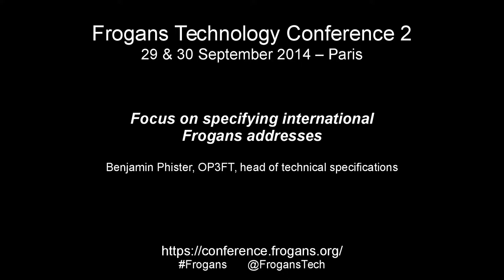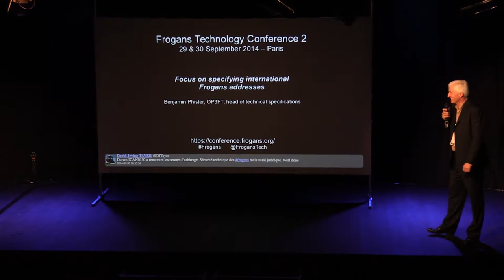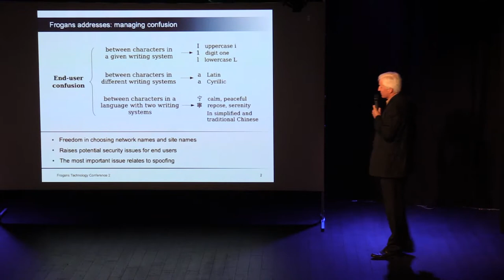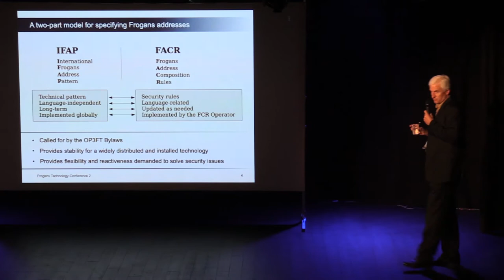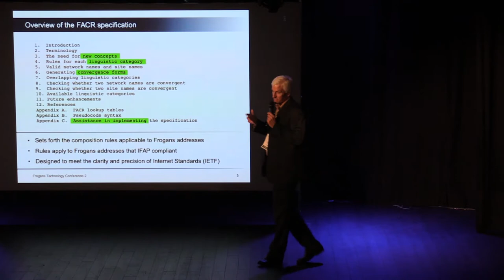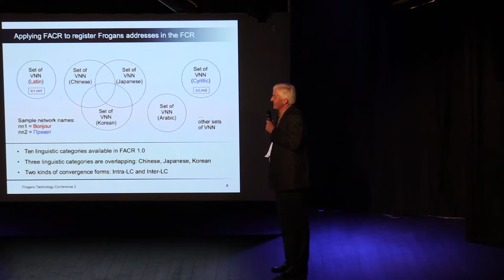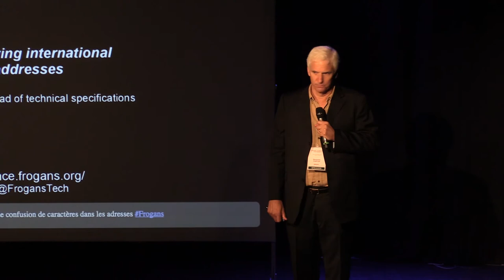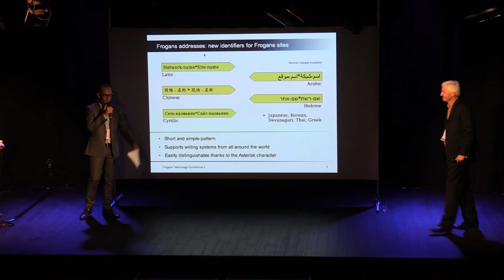FTC2 - Point sur la spécification des adresses Frogans internationales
Frogans Technology Conference 2 - 30 septembre 2014 - Benjamin Phister, OP3FT, responsable des spécifications techniques, explique les enjeux de la mise au point d'un système d'adressage complètement internationale : les adresses Frogans. Comment prendre en considération toutes les catégories linguistiques ? Comment éviter les confusions et les tentatives de « spoofing » ?